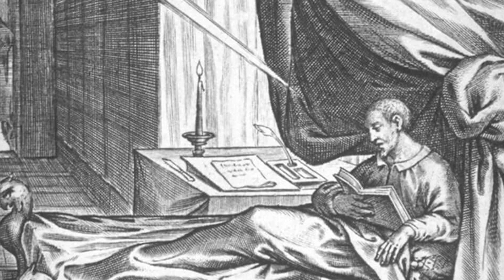St Ignatius Of Loyola | Saint of the Day with Fr Lindsay | 31 July 2021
Here is a brief reflection on the life of St Ignatius Of Loyola  presented by Fr Lindsay Lobo